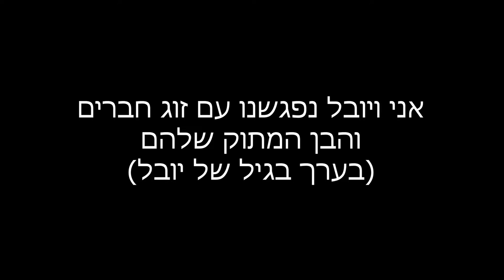הפרדת כוחות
ניסינו פעם אחת לפצל ביניהם.
מישהי לא אהבה את זה.

מוזיקה: Straight Fuse - French Fuse